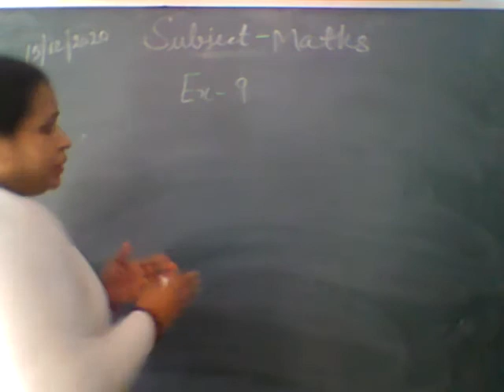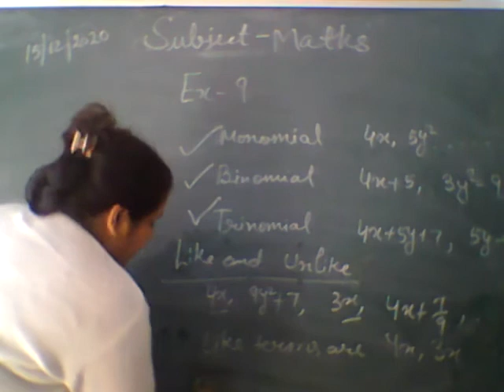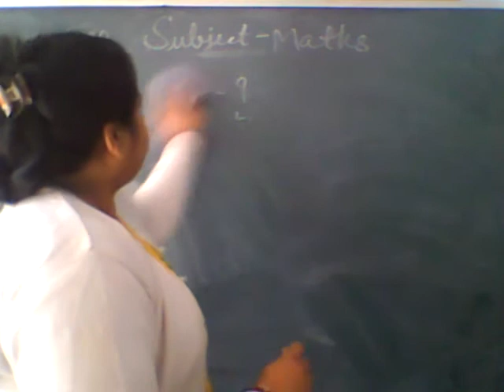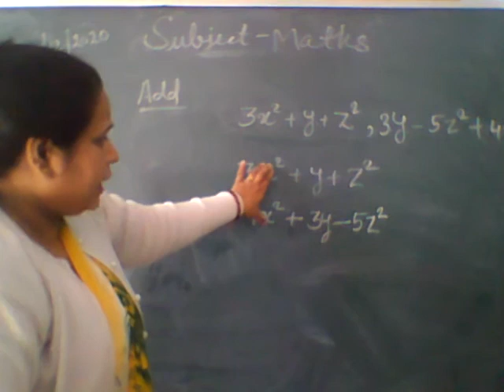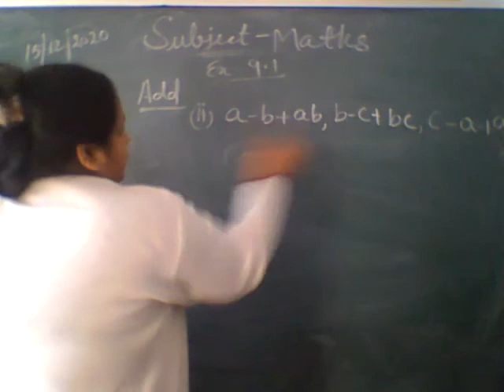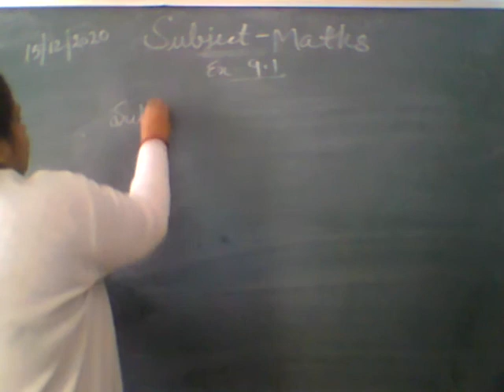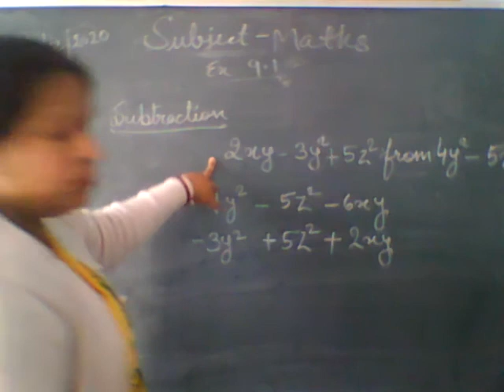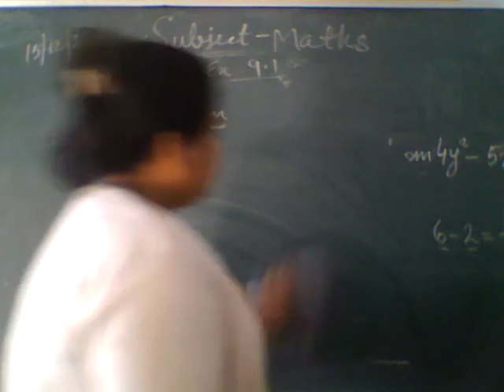Class 8th Maths | Mother's Grace School